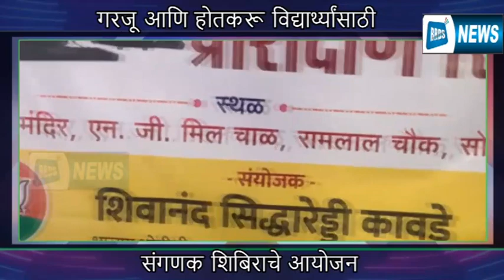NG मिल परिसरात मोफत संगणक प्रशिक्षणाचे आयोजन , मोफत संगणक शिक्षण घेण्याचे OBC मंडळाचे आवाहन